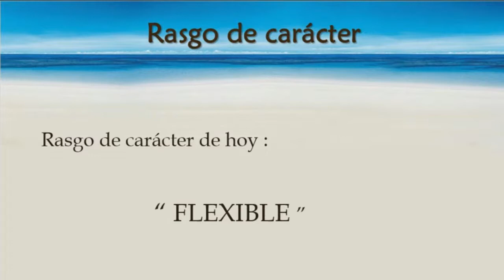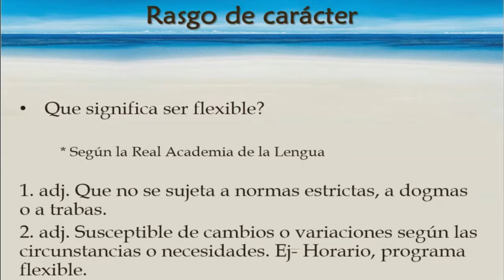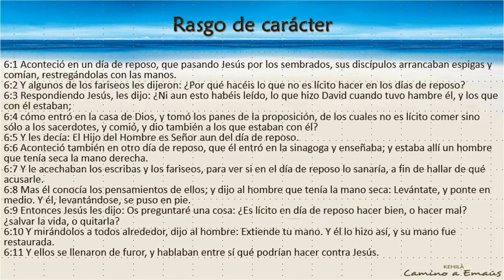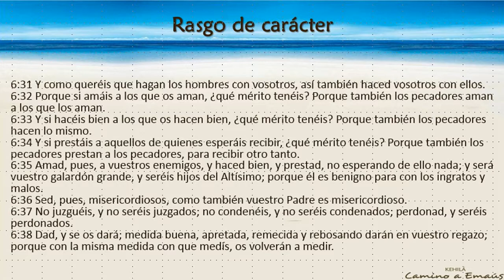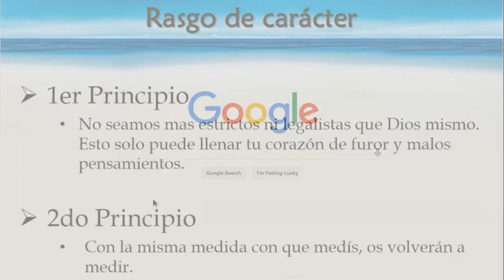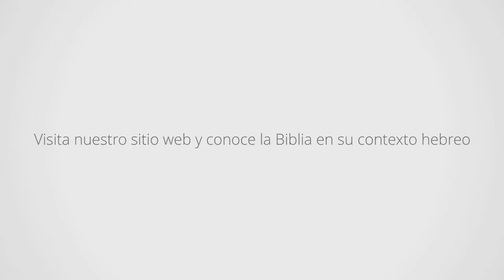Flexible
El Carácter del discipulo es un estudio para conconer cuales son los principales rasgos de carácter que como creyentes debemos de cultivar.

VISITA NUESTRO SITIO WEB Y PAGINA DE FACEBOOK.